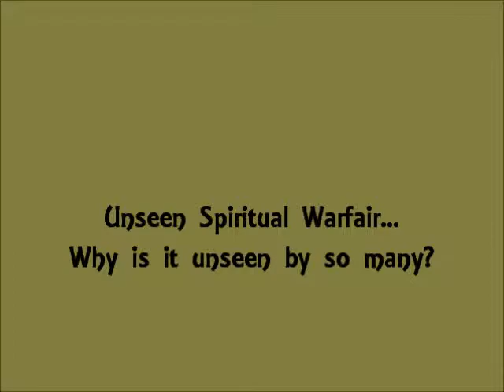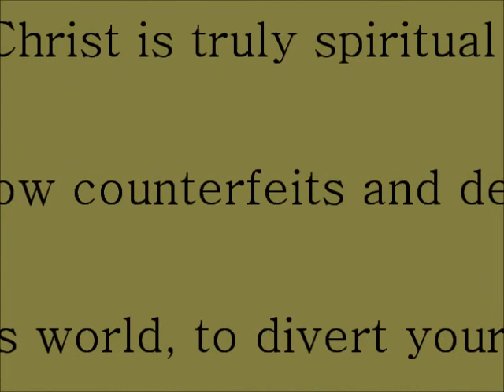Unseen Spritual Warfare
I had some real trouble with this one, but spiritual warfare is real. The problem is that the unregenerate cannot see it, as it is spiritual in nature. Theologians have a mental understanding of the Bible, and specific teachings, yet most have no real personal relationship, or it is not strong enough spiritually, which allows them to see. I explain in this video why I believe "institutionalized" church, is the biggest obstacle to the brethren, in being able to know the truth, as taught by the Holy Spirit.